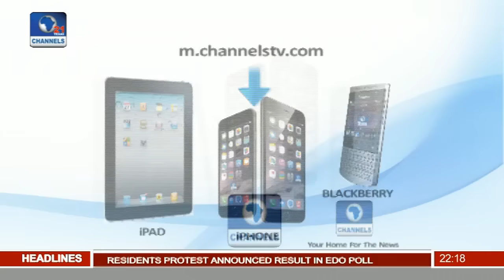News@10: Lawmakers Examine Gender Equality Bill 29/09/16 Pt 2